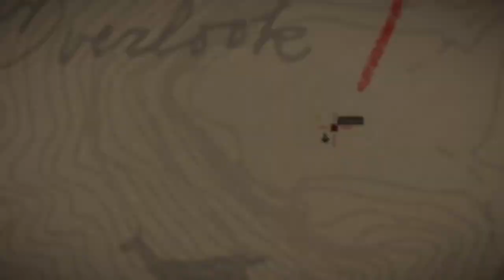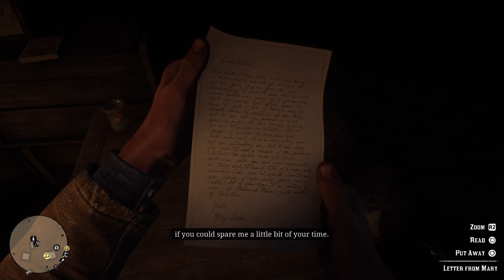LENNY!!! - Red Dead Redemption 2: Part 16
Arthur collects some money and then takes Lenny drinking.

0:00 - Wrobel debt collection
5:16 - John on women
6:12 - Intro
7:10 - Reading Mary's letter
8:30 - Dutch, Molly and Lenny scene
10:27 - Riding to the Saloon
12:29 - Lenny and Arthur in the Saloon
19:51 - The Next Morning
23:02 - Running back to Camp
24:47 - Back at Camp
28:41 - Closing